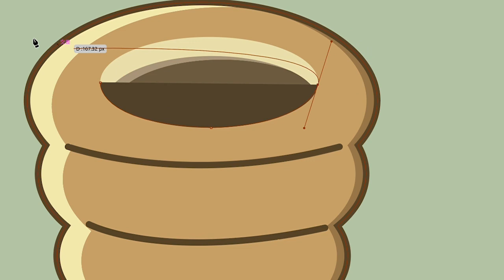【イラストメイキング】 かぶのがぶ／チョココロネ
こんにちは。りらです。

今回は「チョココロネ」をテーマにしたイラストメイキング動画になります。